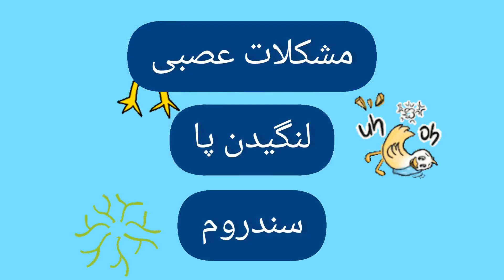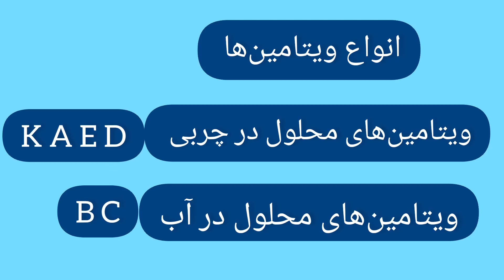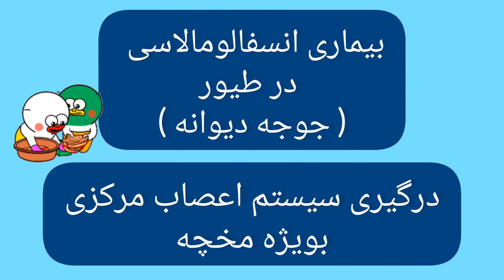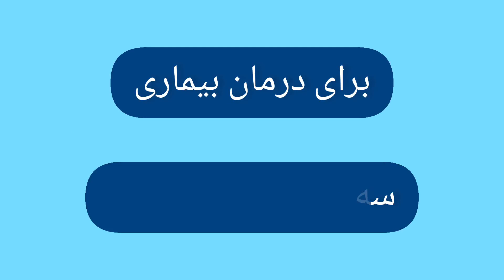ویتامین برای پرندگان زینتی AD3E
ویتامین برای پرندگان زینتی . پرندگان زینتی که در قفس و در خانه زندگی می کنند از زندگی طبیعی و گردش در طبیعت محروم هستند بنابراین ممکنه دچار ضعف تغذیه شوند چون خودشان نمی توانند همه خوراکی‌های طبیعی را پیدا کنند و بخورند.

تغذیه پرنده فقط شامل آب و دون نیست بلکه نیاز به میوه ها و سبزیجات تازه دارد تا ویتامین‌های مورد نیاز بدنش تامین شوند. استفاده از مولتی ویتامین های مخصوص پرندگان زینتی توصیه می شود خصوصا در دوران جفت گیری و بارداری.

توجه کنید که به هیچ عنوان از مولتی ویتامین های انسانی یا دامی برای پرنده استفاده نکنید چون آسیب جدی به کبد پرنده می زند. بهتره از مولتی ویتامین های طیور هم برای پرندگان زینتی استفاده نکنید چون خیلی حساس هستند و احتمال بیمار شدن پرنده زینتی وجود دارد.

مولتی ویتامین را حتما از پت شاپ یا پرنده فروشی های معتبر و یا از داروخانه های دامپزشکی تهیه کنید و به تاریخ مصرف درج شده روی بسبه آن دقت نمایید. ویتامین را طبق دستور مربوط به هر برند به پرنده خانگی خود بدهید که معمولا روی بسته نوشته شده است.

00:00مولتی ویتامین مخصوص پرندگان AD3E
01:51انواع ویتامین ها
03:00فسفر و کلسیم
04:18عوارض کمبود ویتامین ها
06:37تاریخ و روش مصرف ویتامین مخصوص پرنده
08:00هفته ای یک بار

لطفا اگر این ویدیو براتون مفید بود حتما لایک کنید تا دیگران هم بتوانند آنرا ببینند. اگر هم هنوز کانال را سابسکرایب نکردید حتما دکمه سابسکرایب را بزنید و زنگوله را روشن کنید تا ویدیوهای هفتگی ما در مورد پرورش و نگهداری حیوانات خانگی و پرندگان زینتی را از دست ندید.